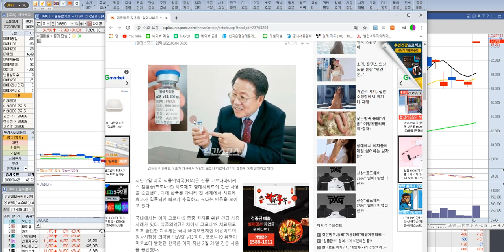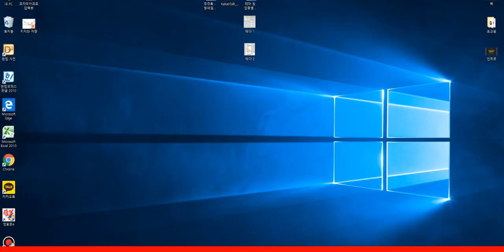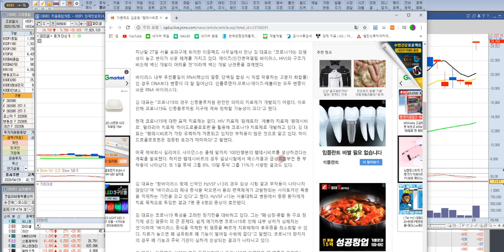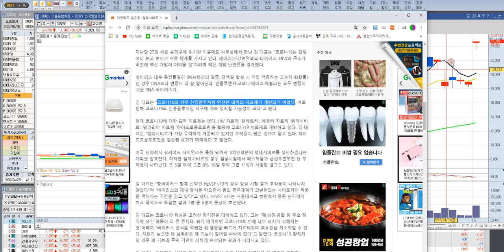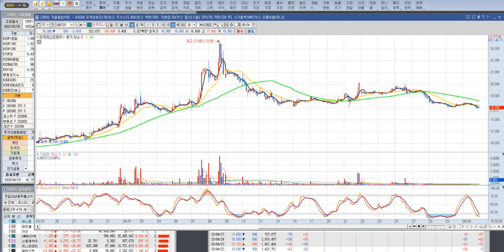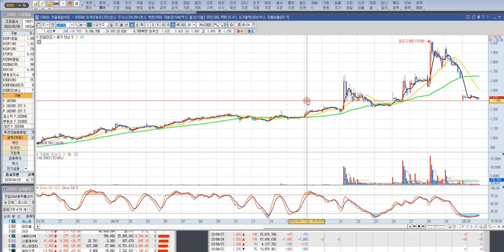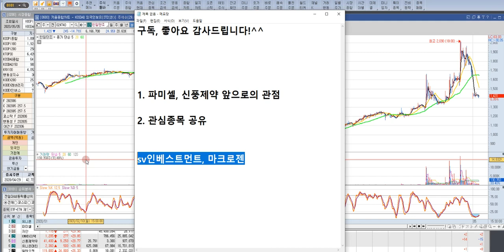파미셀 신풍제약 주가 전망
5월 추천주로 보답드리겠습니다.